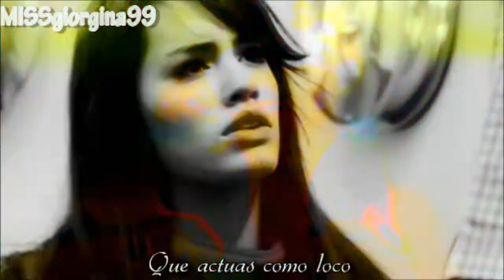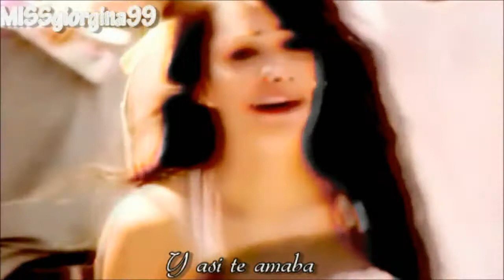~Thiago♥Mar♥Simon~ {The way I loved you}